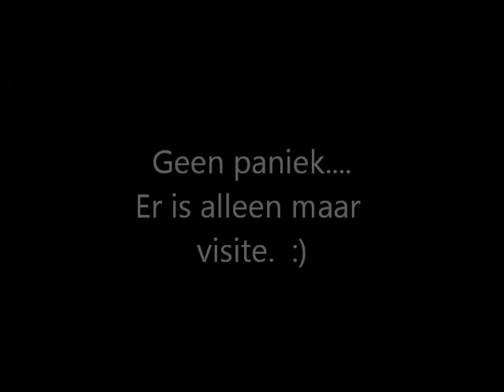Vos slaapt weer in de burcht. :)